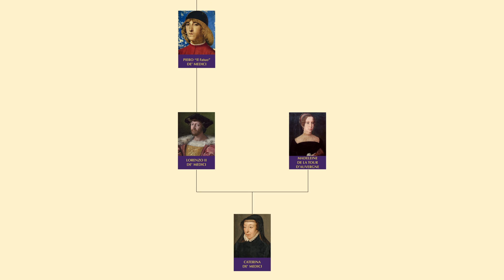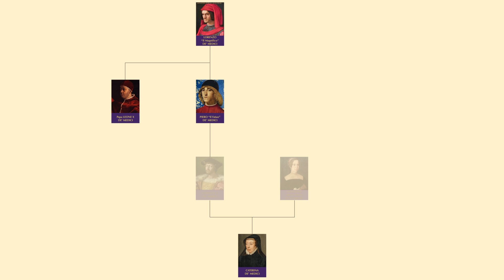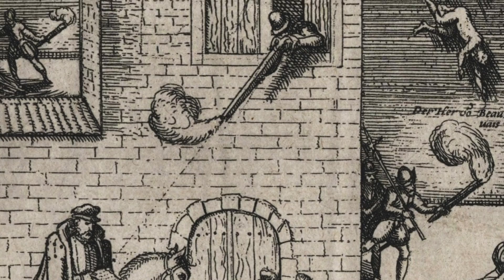Caterina de' Medici: le Regina nera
Caterina de' Medici: la Regina nera, the Serpent Queen, figlia di mercanti, tutti appellativi dispregiativi. Ma quanto fu meritata questa fama?